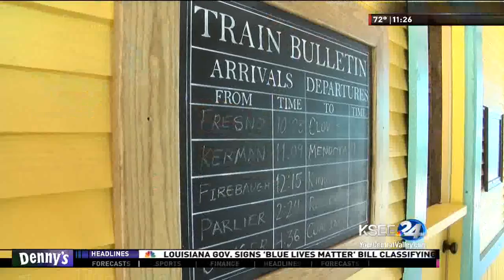Playland Leadership Class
KSEE24